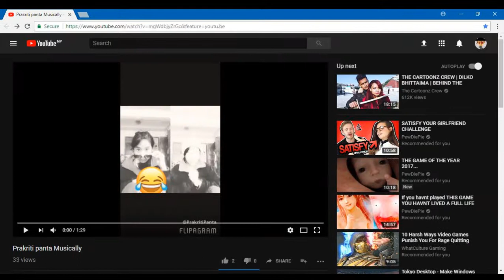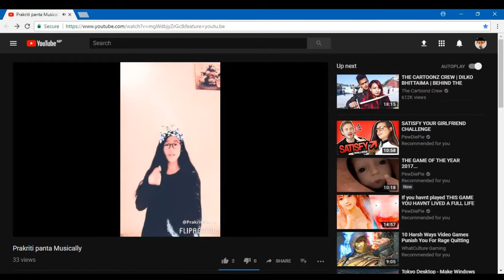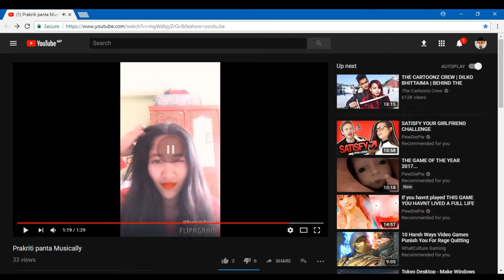Prakriti panta Musically roasted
This was sincerely made for just fun, no harm or personal insult intended.  Hope you understand,

No hate pleach. Just like the video :P